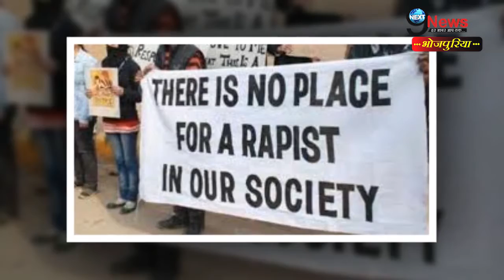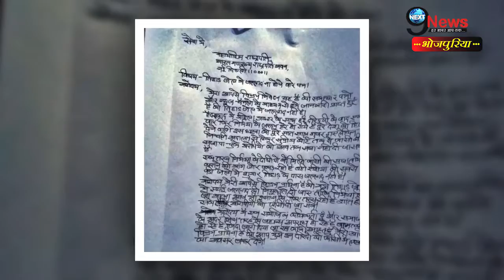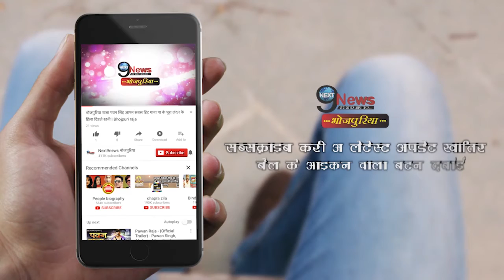निर्भया के दोषियों को फांसी देंगे हिमाचल के सामाजिक कार्यकर्ता? जाने सच | Nirbhaya Convicts